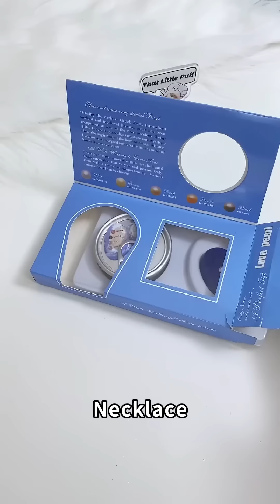🎁🥰Homemade Gift Master | That Little Puff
🎥 Dive into Puff's new Chef Collection! Watch as Puff crafts and creates—each video a story told with paws and imagination.

【😍What kind of handmade gift do you like best?💝🎈】
0:00 Necklace
0:20 Card
1:42 Balloon Gift
3:33 Gift Wrapping
4:55 Lipstick
5:21 Candle
5:50 Giant Lollipop
6:56 Flowers

The one and only cooking cat, That Little Puff, is here on YouTube!
We share all different kinds of quick recipes and experiments prepared by Puff, AKA, Meow Chef.